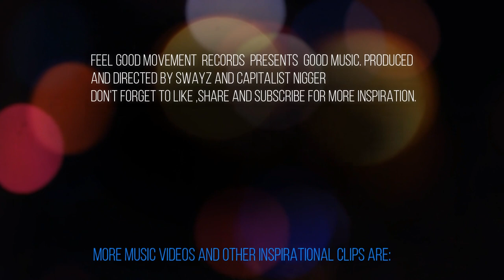Capitalist Nigger - Sawce (Official music video)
The feel-good movement present Sawce Official music video
which was shot in two days.
Artist: Capitalist Nigger
Name of the song: 'SAWCE'

The song was sampled from two of my favorite rappers Kodak black and Priddy ugly shoutout to them.
The song or video is not perfect we use what we have to do what we love it's being creative. So, please guys you can also start something new with what you have, no excuse! be creative.